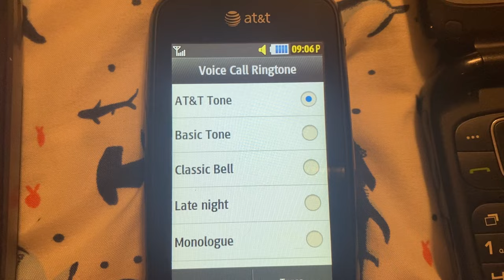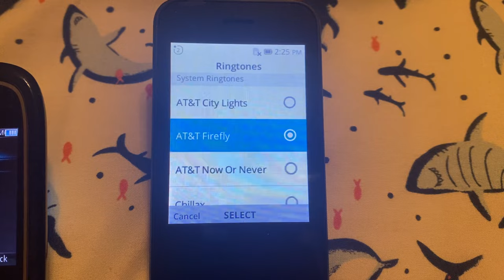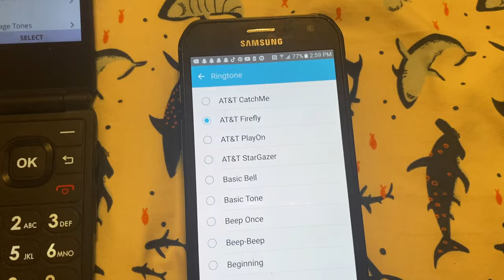Cingular / AT&T ringtone collection